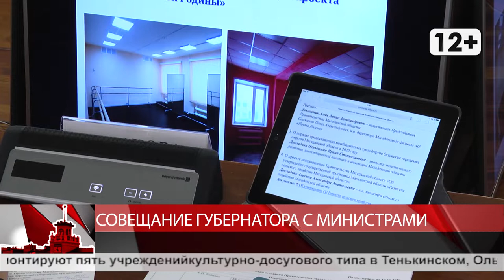Совещание губернатора Магаданской области с министрами